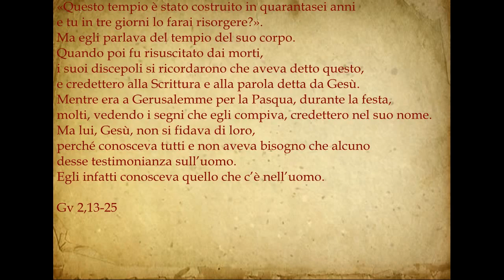Incontro la Parola - III Domenica di Quaresima 2015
Video commento del Vangelo della 3 domenica di Quaresima a cura di Don Domenico Cravero